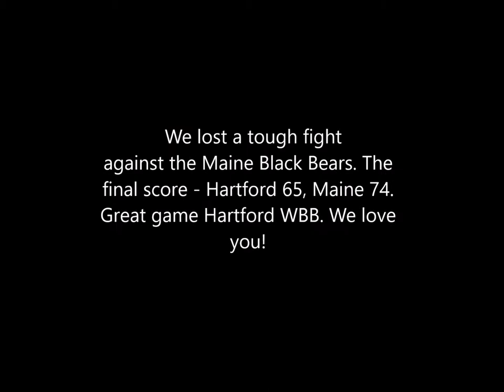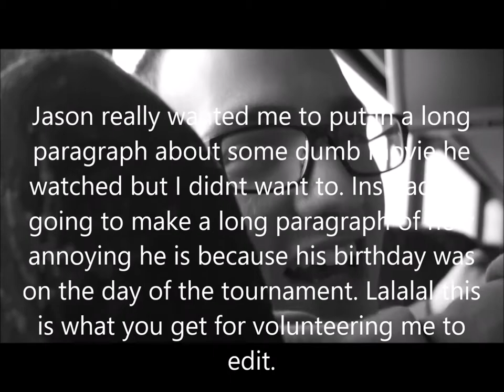America East Championship Vlog -- Hartford Spirit Teams